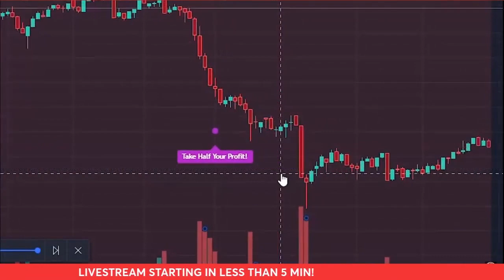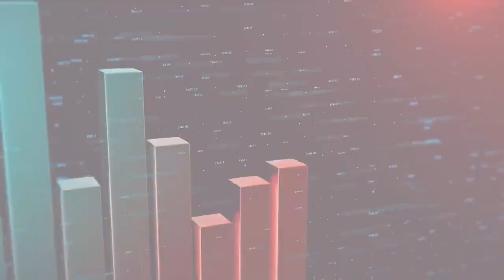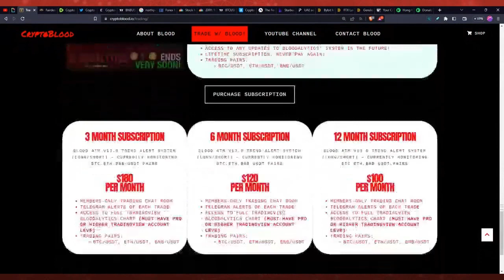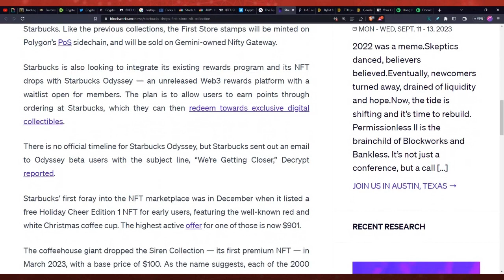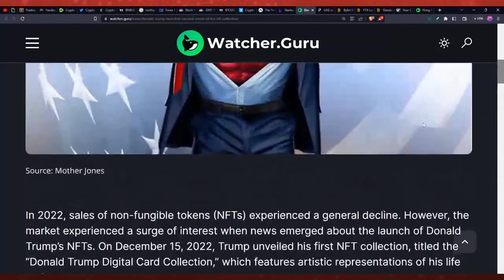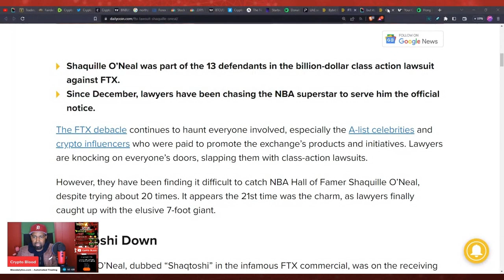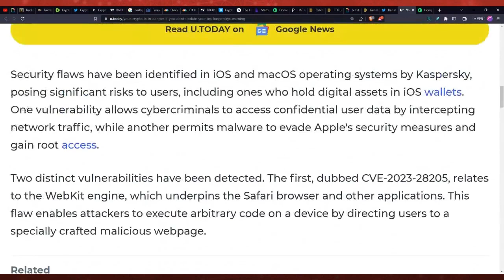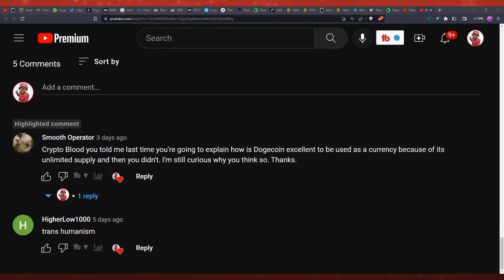Gensler Strengthens His Position | Starbucks Drops New NFT Today! | Trump New NFTs Drop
Gensler Strengthens His Position | Starbucks Drops New NFT Today! | New TrumpNFTs Drop!